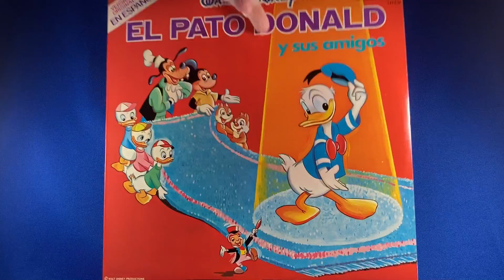Record: El Pato Donald y sus Amigos (Spanish)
Version Original En Español